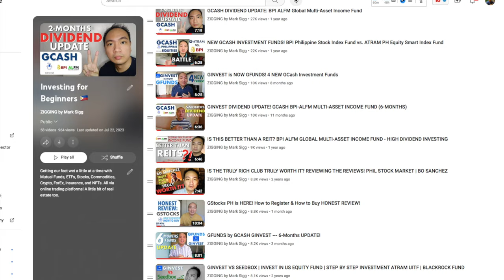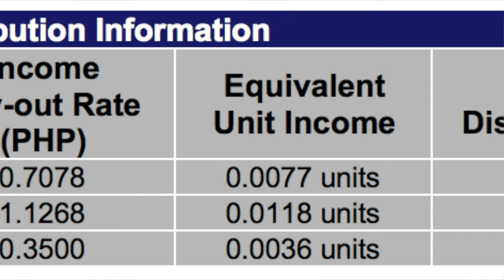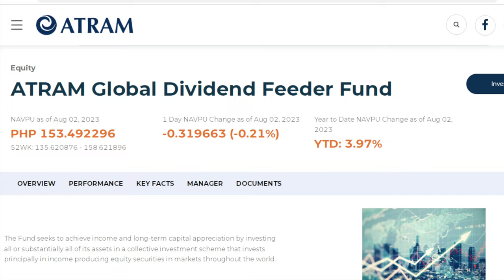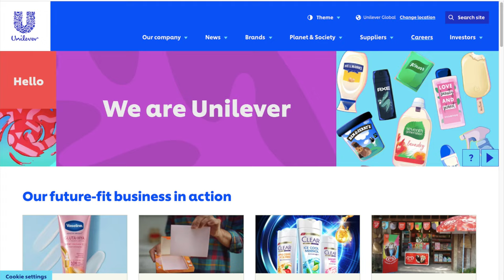MORE DIVIDEND PAYING FUNDS from ATRAM! (Beyond GCash GInvest...)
Previously,  I've shared a series of videos on the new GCash investment fund that promises high dividend returns: the BPI ALFM Global Multi-Asset Income Fund. I've got into lengthy updates about this dividend paying fund and how it yields a projected 4-5% monthly dividends based on annualized value. But recently, I came across similar funds that can has the potential to perform  even better than the BPI-ALFM MULTI-ASSET INCOME FUND! I've found not one but two multi-asset income funds that pay out regular dividends brought to us by the ATR Asset Management Corp. or ATRAM --- the same ATRAM that brought us the first five investment funds when GCash launched GInvest in 2019. Unfortunately, these funds are not available via GCash and are exclusively available via ATRAM's technology platform, Seedbox Philippines.

For a step-by-step video on how to invest in these ATRAM funds, check out this video:

The first of these funds is the ATRAM Asian Multi-Asset Income Feeder Fund. This fund has as its target fund the Schroder Multi-Asset Income Fund which invests 51% in Equities Income Securities and 39% in Fixed Income Securities .

The second fund is the ATRAM Global Dividend Feeder Fund. This fund has as its target fund the Global Dividend Fund from Fidelity Fund which invests 95% of its portfolio in global equities and are poised for higher dividends. To name a few of the equities that it invests in, there's Unilever, Roche, Sanofi, and Novartis.

These are in contrast to the previously discussed BPI ALFM Global Multi-Asset Income Fund, which was launched in the Philippines in January 2021 initially via BPI and later on in December 2021, the fund launched with GCash GInvest.  While new, this fund's target fund is actually the BlackRock Global Multi-Asset Income Fund. This fund was launched by the prestigious BlackRock financial group in 2012. Based on this, the fund has cumulative returns of over 50% (at the time that the video was shot). As the target fund, BPI-ALFM allocates over 90% of the capital they are managing for the fund into this BlackRock Global Multi-Asset Income Fund.

Similar to Philippine REITs, this funds are projected to provide high dividend yields of 3 to 5% on top of the price appreciation of the fund. Investors are also subject to promising returns as they get dividends every month in the form of additional shares in the said fund. That's right, this is how to get more dividends every month versus your other investments. Unlike REITs that are focused on a number of buildings, at best spread across different cities and developments in the Philippines, these  Multi-Asset Income Fund are exactly that: a way to diversify your investment and benefit from the economic conditions from the rest of the world as it's investing in global markets.

If you missed my previous vides on  Philippine REITs, you can check out the videos here:

A great benefit of this fund is that even though it's invested in the global markets, you can invest in it without having to change your pesos into dollars and avoid the hassle. The minimum investment starts at P1,000 and can be topped off in increments of P1,000. As a managed fund, there is a 1.24% fee per annum common to UITFs and Mutual Funds. This is the only downside in investing in this fund versus REITs whereas fees associated with REITs are only the broker fees. The upside is however being invested on a global scale!

Sub-count: 5,712